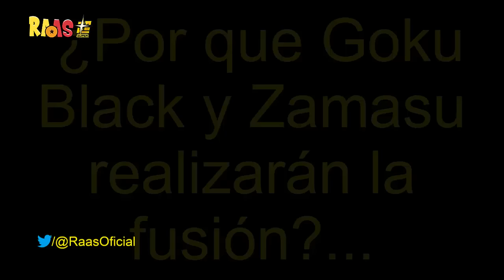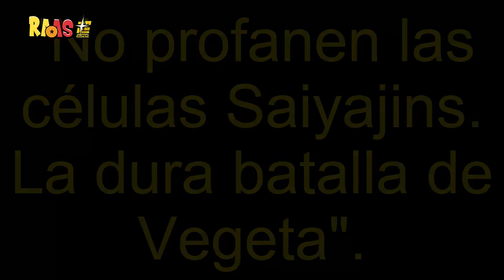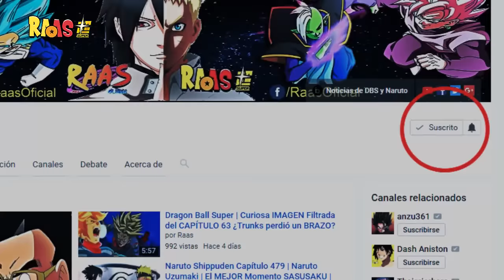Dragon Ball Super | ¿VEGETA Superará a GOKU BLACK? | Teoría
¡Que tal amigos! ¿Como están? ¡Espero que genial!. En esta ocasión, les traigo un vídeo el cual no es muy habitual en el canal, ya que no es información, sino que lo podríamos catalogar como una pequeña teoría u aporte de parte mía de cara a lo que podría suceder en el capítulo 63 de Dragon Ball Super, en el cual todo indica que veremos una gran protagonismo por parte de Vegeta.
Sin más que decir, los dejo con el vídeo amigos ¡Disfrútenlo!.